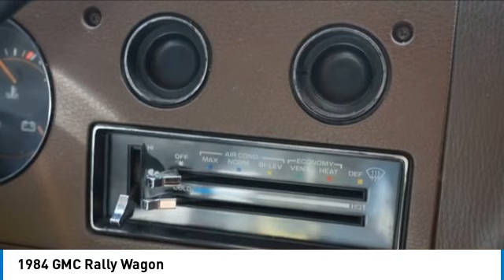1984 GMC Rally Wagon Lynwood WA 34483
1984 GMC Rally Wagon 34483 White
1984 GMC Rally Wagon

Carson Cars
13806 Highway 99

Pick up this White 1984 GMC Rally Wagon, available today at Carson Cars. This could be the one you've been searching for.